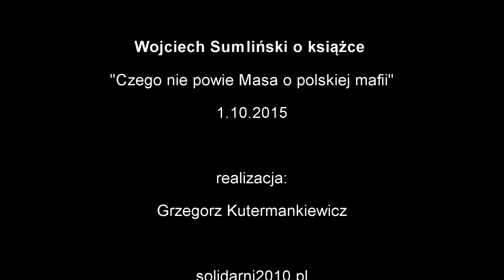Wojciech Sumliński o książce "Czego nie powie Masa o polskiej mafii"